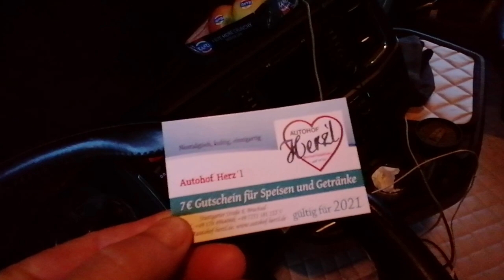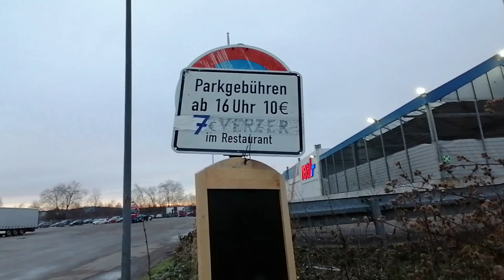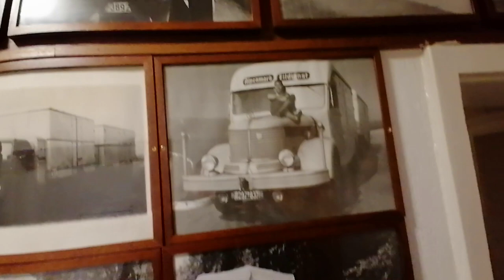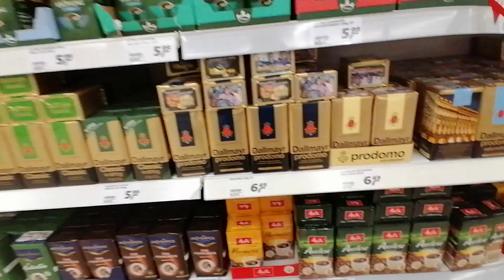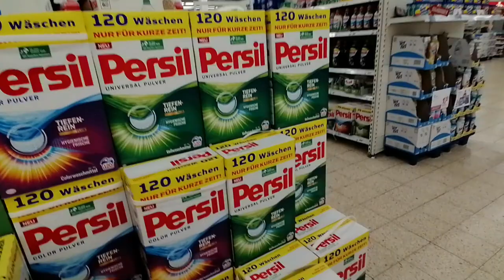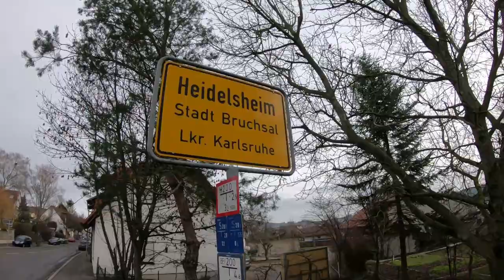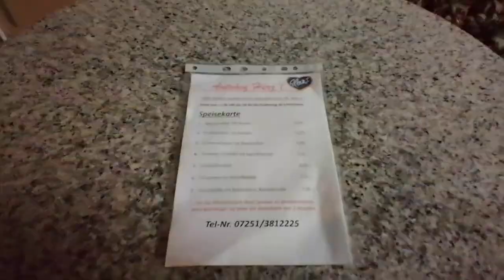Свиньи есть везде!!! Стоянка для фур или помойка))) $653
с пользой провели суточный на стоянке в Германии, потратили кучу денег с торговом центре и двинулись на загрузку...

Композиция
lauren-duski-allabout